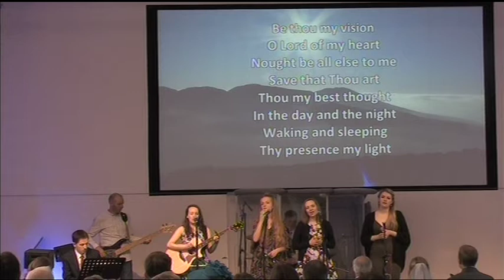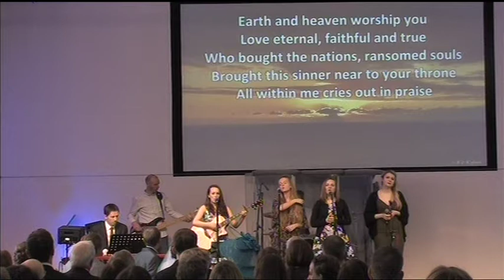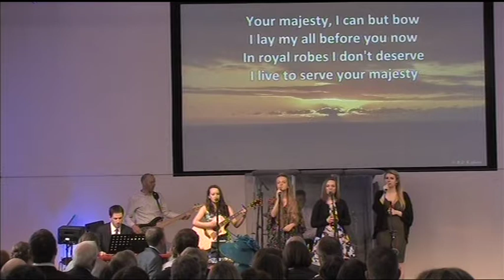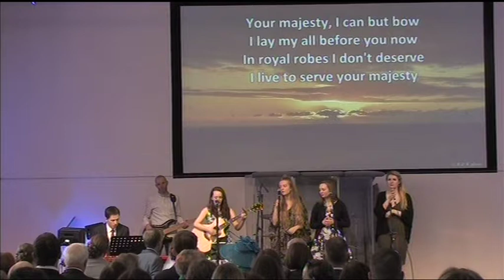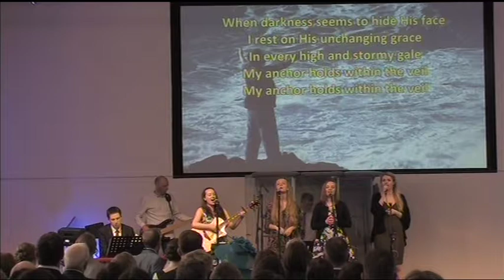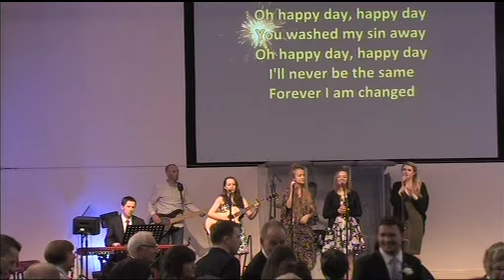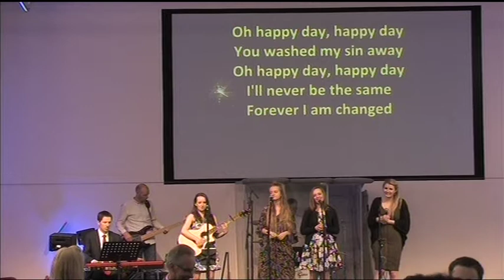Chris Byrom and Rachel Byrom Wedding Day Service taking By Tim Gilber17th March 2018